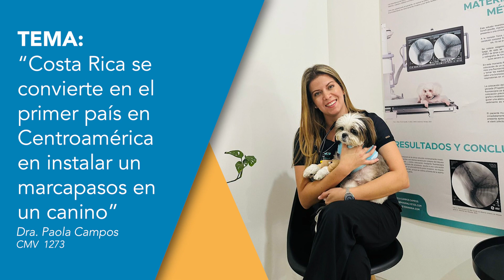Costa Rica se convierte en el primer país en Centroamérica en instalar un marcapasos en un canino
En esta edición de Vanguardia Veterinaria les presentamos un avance histórico en la Medicina Veterinaria, ya que Costa Rica se convierte en el primer país en Centroamérica en instalar un marcapasos en un canino.
Este procedimiento fue realizado en agosto del 2023 por la Dra. Paola Campos y un grupo de profesionales y especialistas en salud veterinaria.

Hoy Chou Chou corre alegremente, gracias a este importante dispositivo que al igual que muchos otros caninos que lleguen a necesitarlo les brindará muchos más años de vida plena.
¡Felicitamos a todo el equipo por este gran avance en la Medicina Veterinaria del país!